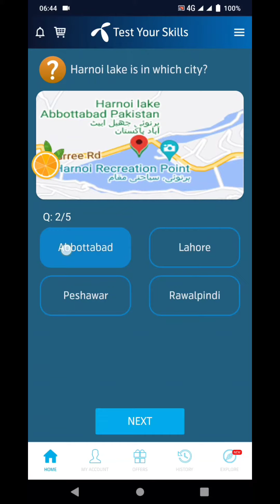26 August 2021 | My Telenor TODAY Question| Telenor Questions Today| Test Your Skills | telenor quiz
Title:-  26 August 2021 | My Telenor TODAY Question | Telenor Questions Today | Test Your Skills |Free net
Also covers:
26 August 2021 my telenor
26 August 2021 my Telenor answers
26 August 2021 telenor answers
26 August answer
26 August answers
26 August my telenor
26 August my telenor answers
26 August my telenor app
26 August my telenor app questions
26 August my telenor question
26 August my telenor questions
26 August question
26 August question answer
My Telenor
question answer
telenor 26 August 2021
telenor answer